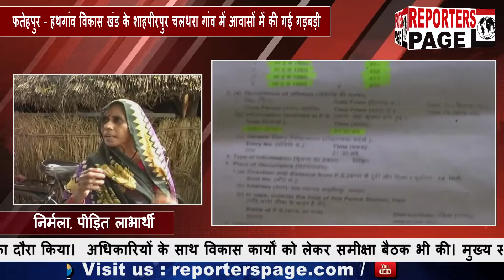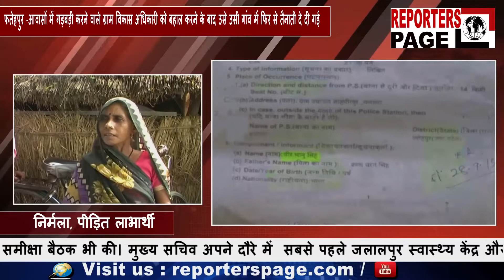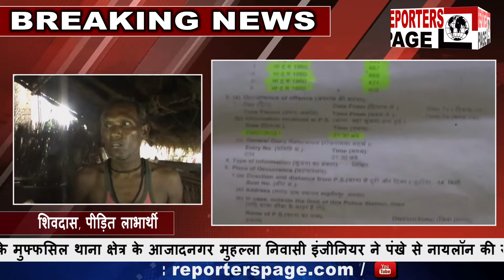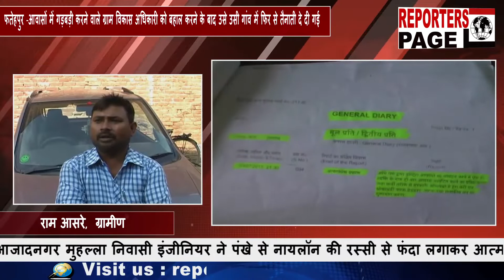REPORTERS PAGE- योगी राज में अंधेर, आवासों में गड़बड़ी करने वाले अधिकारी बहाल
इसे अफसरों की मनमानी कहें या भ्रष्टाचार की इंतहा कि हथगांव विकास खंड के शाहपीरपुर चलथरा गांव में आवासों में की गई गड़बड़ी पर हुई शिकायत के बाद ग्राम विकास अधिकारी सहित अन्य जिम्मेदारों पर मुकदमा दर्ज करा दिया गया... प्रधान प्रतिनिधि पर तो कार्रवाई हो गई लेकिन बड़े पैमाने पर आवासों में गड़बड़ी करने वाले ग्राम विकास अधिकारी को बहाल करने के बाद उसे उसी गांव में फिर से तैनाती दे दी गई... वहीं मामला अधिकारियों तक पहुंचा तो अब कार्रवाई की बात कर रहे हैं।
 अब इसे योगी राज में अंधेर ना कहें को फिर क्या कहे... गांव में 98 आवासों में 53 में गड़बड़ी की गई जिसमें 40 आवास अभी तक बने ही नहीं और पांच आवास ऐसे लोगों को आवंटित कर दिए गए... जो इस गांव के रहने वाले तक नहीं थे... और सभी का पैसा भी हजम कर लिया गया जिसमें एफआईर ग्राम प्रधान प्रतिनिधि शाहिद हसन और ग्राम विकास अधिकारी धर्मकीर्ति चौधरी पर साल 2015 में मुकदमा दर्ज हुआ था... लेकिन इसमें ग्राम प्रधान प्रतिनिधि को जेल भेज दिया गया... लेकिन आरोपी ग्राम विकास अधिकारी को जेल तक नहीं भेजा गया... हद तो तब हो गई... कि अभी कुछ दिनों पहले उसे बहाल करते हुए... फिर से उसी गांव में ग्राम विकास अधिकारी बनाकर भेज दिया गया... जो प्रशासिनक अधिकारी की कार्यशैली पर सवालिया निशान लगा रहा है... वहीं सूत्रों की माने तो धर्मकीर्ति चौधरी की विभाग में अच्छी पकड़ होने की वजह से वो मामले से साफ बच निकला... और पूरे मामले में फाईनल रिपोर्ट तक लगवा दी... वहीं इस मामले में जब जिम्मेदार अधिकारीयों से बात की गई तो उन्होंने मामले से अनिभिग्यता जताते हुए जांच करान की बाद कही है।